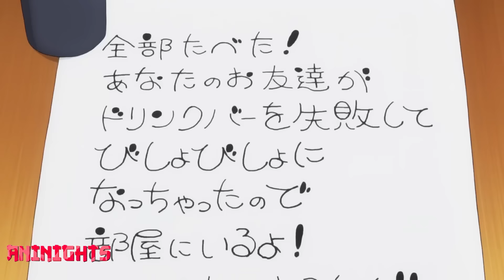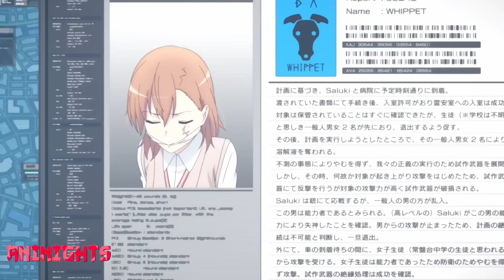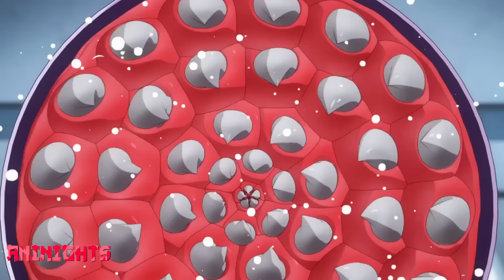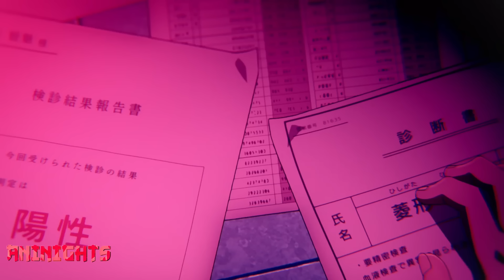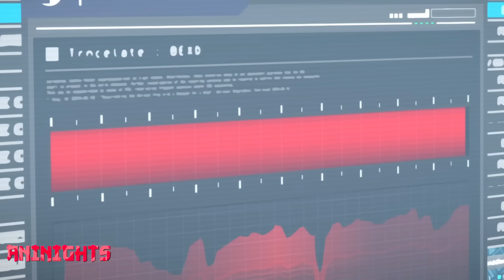After He Eliminates 10,000 Girl The Overpowered Villain Feels Guilty